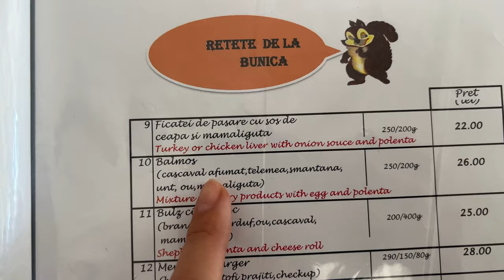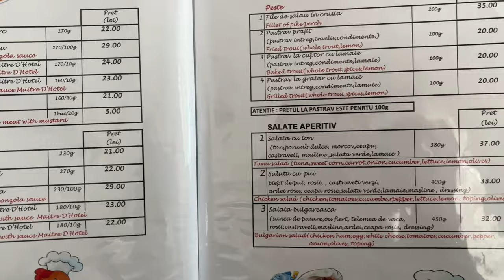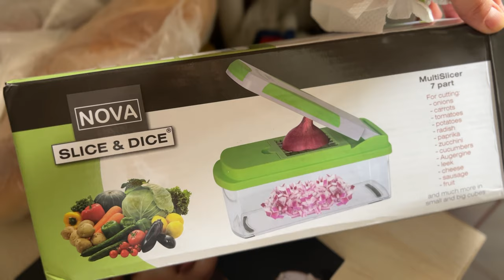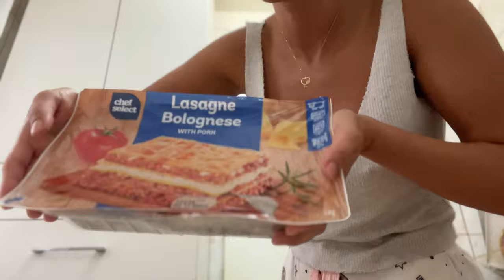Valea Doftanei | Haul LIdl | Salata Beof